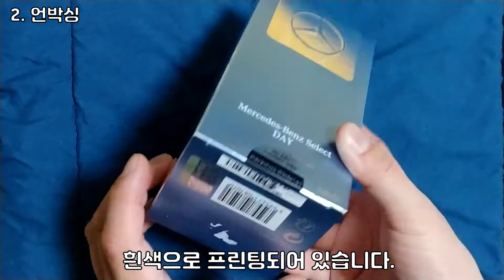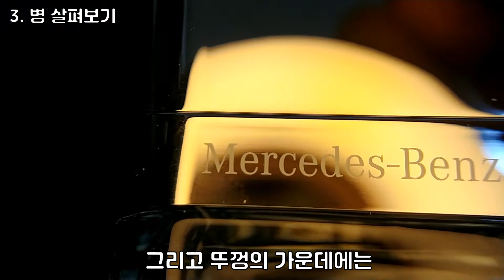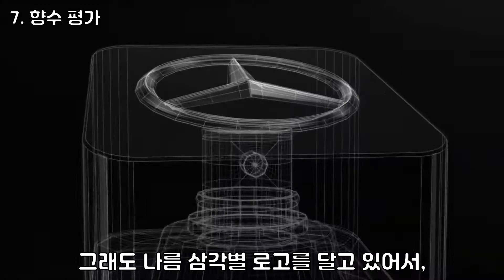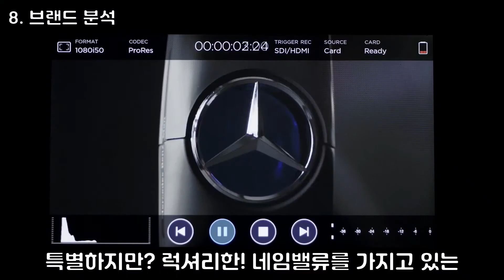메르세데스 벤츠 향수리뷰!- 셀렉트 데이 남성향수- Benz perfume Select day- 210122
리뷰어 케니가 1초만에 반한?!  향수 하나를 추천드립니다!
상큼하면서 시원한! 청량감을 주어 일상에서 활력을 주는 향!
바로 "메르세데스 벤츠 향수- 셀렉트 데이" 입니다!

코로나로 모두 힘든 시기지만, 그만큼 일상에서 활력을 찾을
향기를 찾는 것도 좋은 것 같습니다. 함께 힘을냅시다! ^^~

*제품명: Mercedes-Benz Select Day EDT
*TOP라임,레몬,마리골드
*MIDDLE세이지,워터리 어코드,너트맥
*BASE시더우드,머스크,엠버우드
*용량: 50ml, 100ml
*공식수입원: CEO International

감사합니다~!